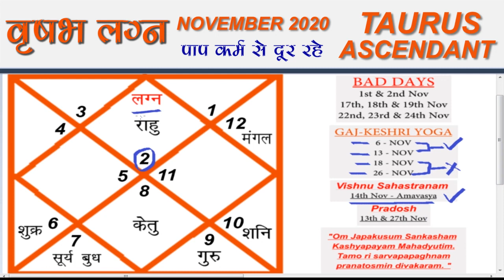वृषभ लग्न | TAURUS ASCENDANT | NOVEMBER - 2020 | Monthly Horoscope Prediction